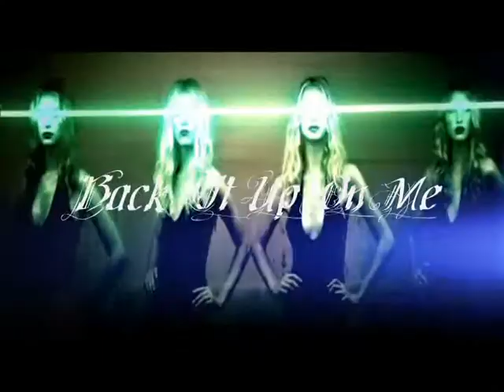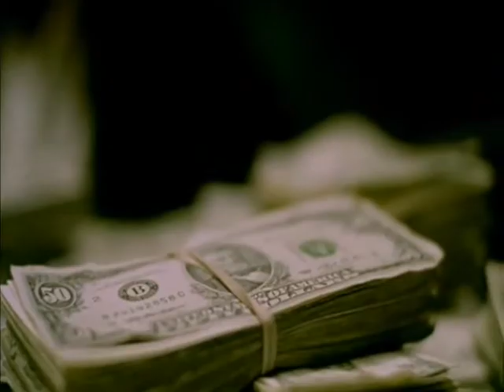Drakkari Black ft. Coo Coo Cal and Chevy Rida - "Back It Up On Me"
ExCLuSiVe! Drakkari Black ft. Coo Coo Cal and Chevy Rida - "Back It Up On Me"